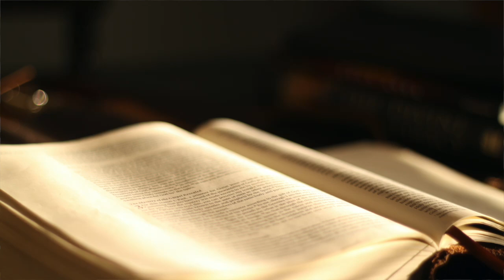The Book of Numbers KJV | Audio Bible (FULL)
Listen to the complete reading of the Book of Numbers from the King James Version (KJV) Audio Bible. The Book of Numbers chronicles the journey of the Israelites through the wilderness, detailing their census, the organization of their camp, their trials and disobedience, and God's provision and discipline. It serves as a crucial account in the history of God's people as they prepare to enter the Promised Land.

📖 Key Themes:

The census and organization of the twelve tribes
The journey through the wilderness and the guidance of God
The rebellion of the people and the consequences of disobedience
The role of Moses and the leadership struggles
The instructions for worship, the duties of priests, and the laws for the community
This powerful book reveals God's faithfulness, patience, and justice, offering lessons for today’s believers about trust, obedience, and God's sovereignty.

Separator

May the righteous and eternal Father God bless you. Jesus loves you, And So Do I!